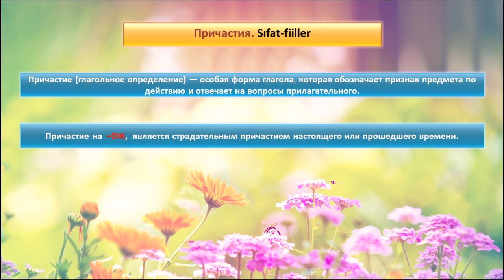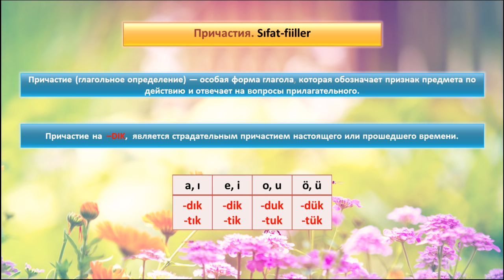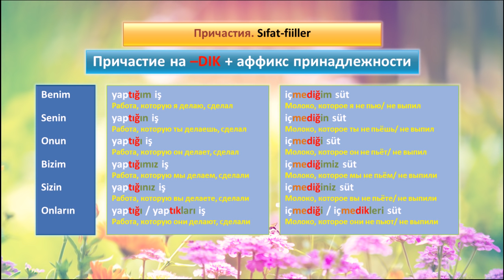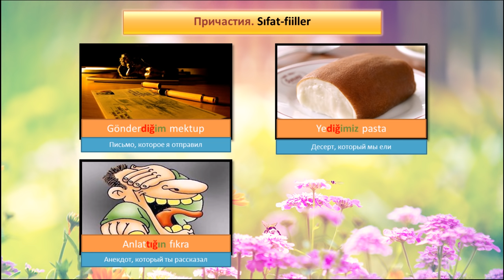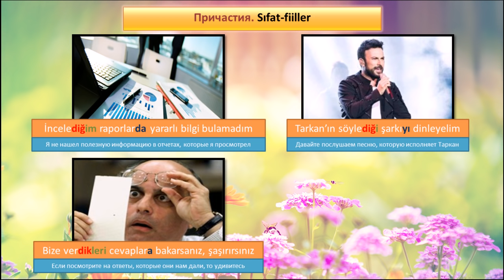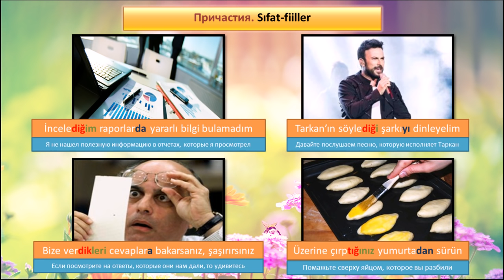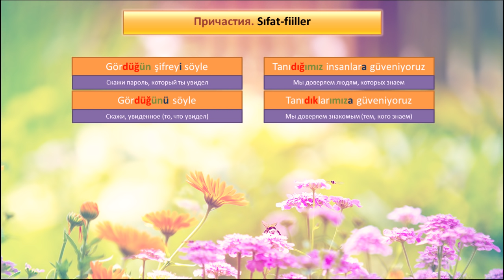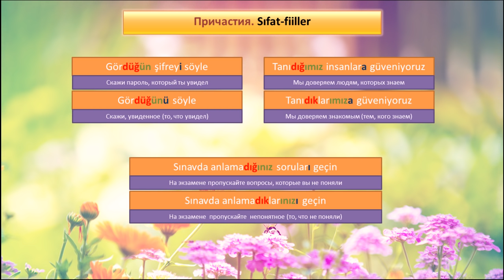Турецкий язык. Причастия. Sıfat fiiller. -DIK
Не стесняйтесь) Мне будет очень приятно. В сегодняшнем уроке мы рассмотрим причастие на -DIK в турецком языке. Аффикс причастия на -DIK, имеет восемь вариантов по гармонии гласных и согласных. Это -DIK, -DİK, -DUK, -DÜK, -TIK, -TİK, -TUK, -TÜK.

Турецкия язык Онлайн уроки.